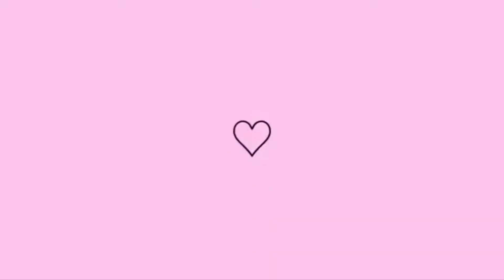DONA DE CASA EM AÇÃO 💪 LAVEI, FAXINEI, E FIZ ALMOÇO DELÍCIA 😋💕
Olá pessoal tudo bem com vocês hoje vou mostrar um pouco da minha rotina de dona de casa,fiz almoço delicioso do domingo, lavei bastante roupa e também arrumei a minha casa...💓💓